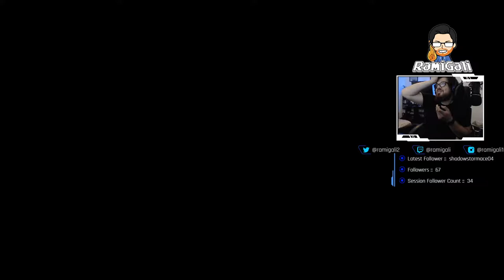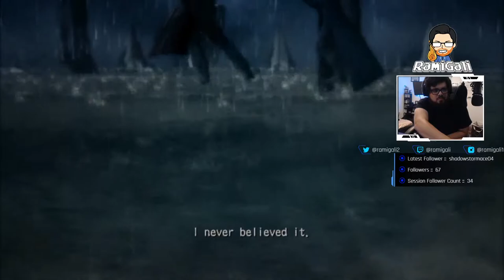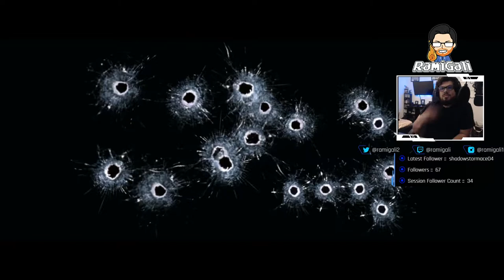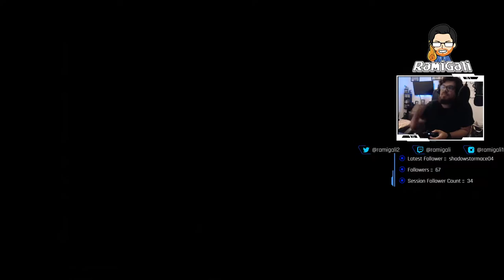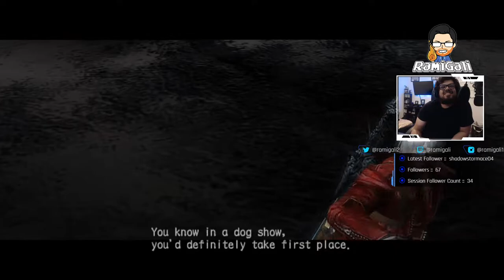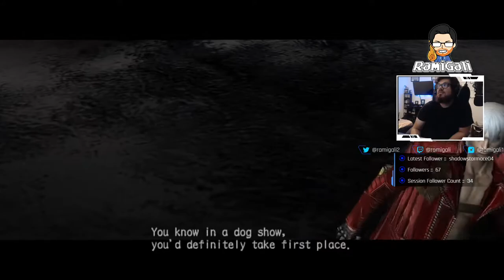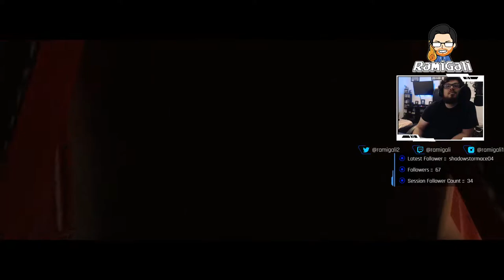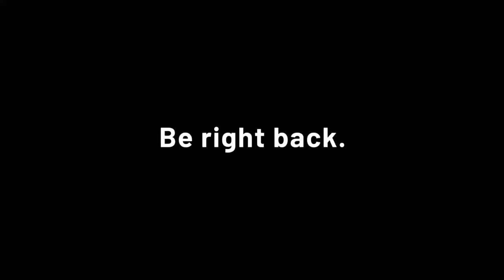Devils Cry, huh? - Let's Play Devil May Cry 3!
It's been awhile since I've played this gem of a game. This is without a doubt one of my all time favorite games and it's time for yall to see why!